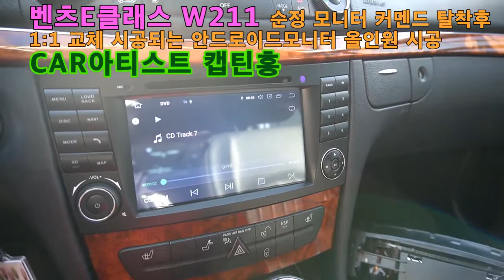[CAR아티스트캡틴홍] 벤츠 E클래스 W211 안드로이드올인원 모니터 교체형 제품.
CAPTAINHONG CAR아티스트 캡틴홍
캡틴홍 자동차유리 & 썬루프
카카오톡-cpthong
CAR아티스트캡틴홍   CAPTAIN HONG
   자동차유리&썬루프

내비게이션매립 수입차 오디오수리 블랙박스 보조배터리

버티칼안드로이드모니터
안드로이드 네비게이션

서울 용산 원효대교 북단 원효로129

수입차 전문 시공점 캡틴홍 매장에 예약만 하시면

CAR아티스트 캡틴홍이 직접 진심을 담아 시공해 드립니다.